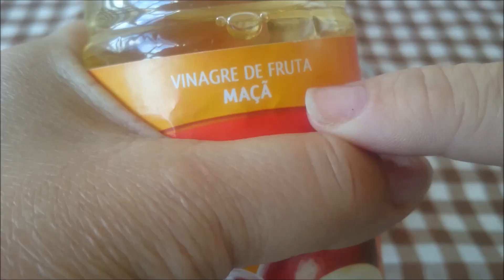Coxinha da Asa com Molho Agridoce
Essa coxinha da asa com molho agridoce é uma delícia e você pode fazer ela como petisco ou mesmo para uma refeição.

Ingredientes
3 colheres (de sopa) de ketchup
1 colher (de sopa) de sal
1 colher (de sopa) de páprica (pode ser a doce ou a picante)
2 colhers (de sopa) de açúcar mascavo
3 colheres (de sopa) de vinagre de maçã
1 kg de coxinha da asa (ou drumet)

Assista ao vídeo para ver o preparo.